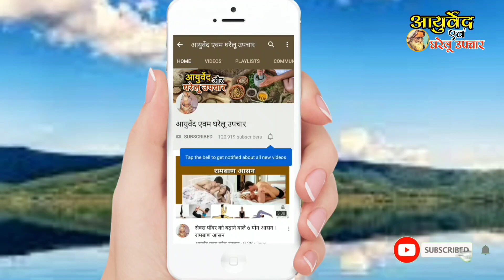सफेद पानी जाने की समस्या का परमानेंट समाधान || दाद, खाज-खुजली ,चेहरे में पिम्पल्स 101% रिजल्ट मिलेगा